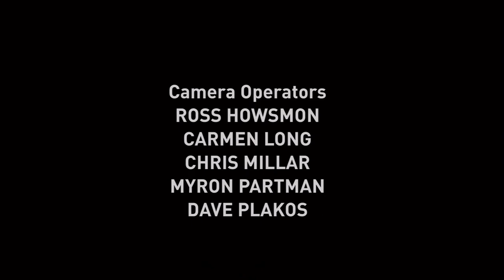Patton Oswalt - Finest Hour (2011) Good Quality